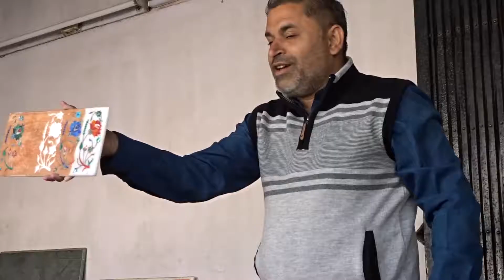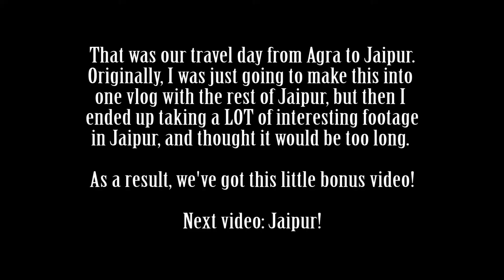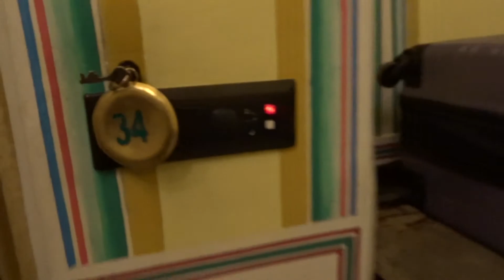Travel Vlog: Fatehpur Sikri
SURPRISE!!

Originally, I was going to make one video for Jaipur, but I found that it was going to be too long, and since *technically* this wasn't IN Jaipur, I figured I'd make a little bonus video out of this footage. This was our travel day from Agra to Jaipur; we visited Fatehpursikri, which was once the capital city of the Mughal Empire, until it was eventually abandoned.

Next up: Jaipur!